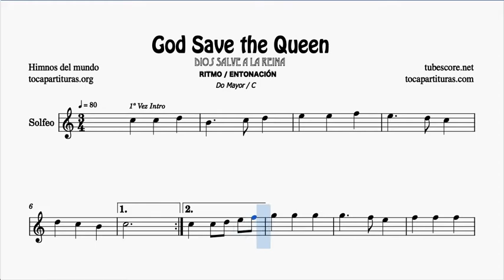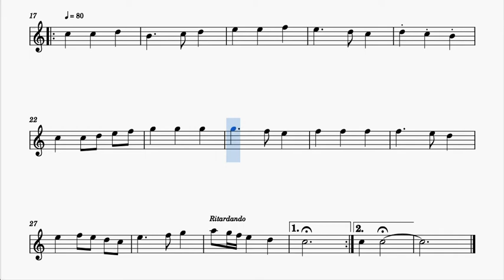God Save The Queen Partitura de Solfeo Ritmo y Entonación en Do Mayor Tonalidad original